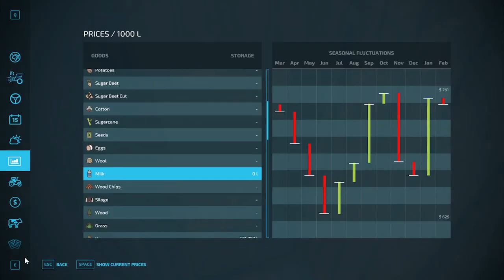FS22 Uncle Fred's Farm Episode 6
This episode; corn planted; oats planted; soybeans planted; all fields rolled and herbicide.  Got a lot done.